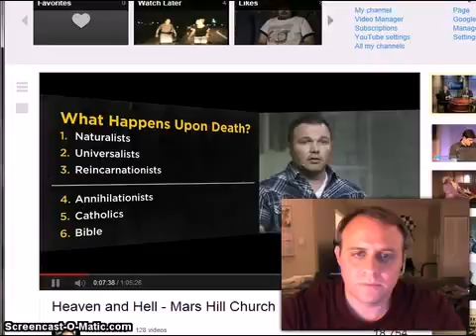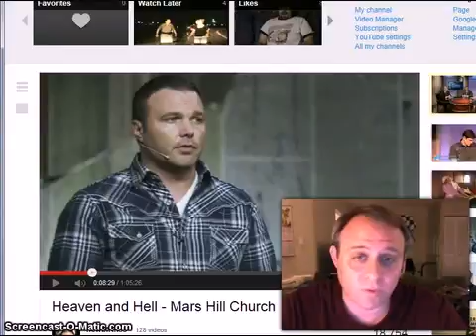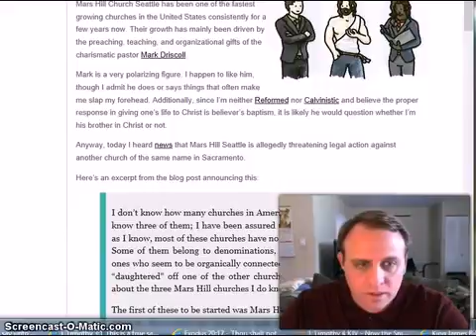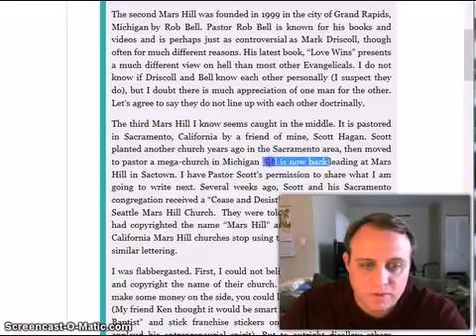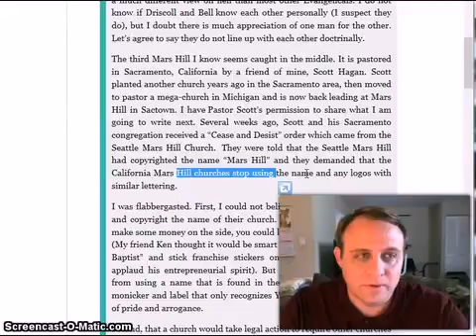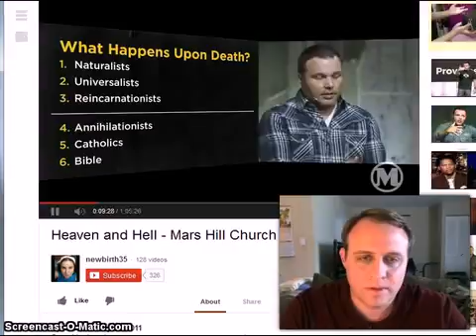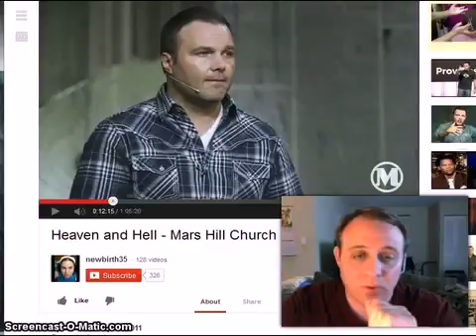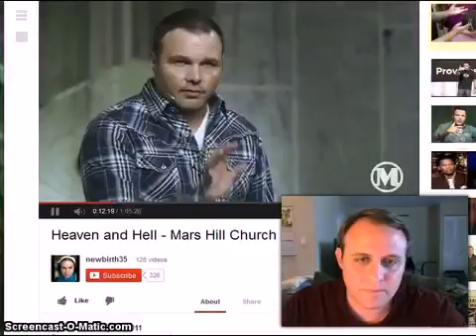Why Mark Driscoll Is Wrong Eternal Torment Is Unscriptural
Here we are exploring the hell conspiracy and how eternal conscious torment is not in the Bible.
*I am not the original owner.